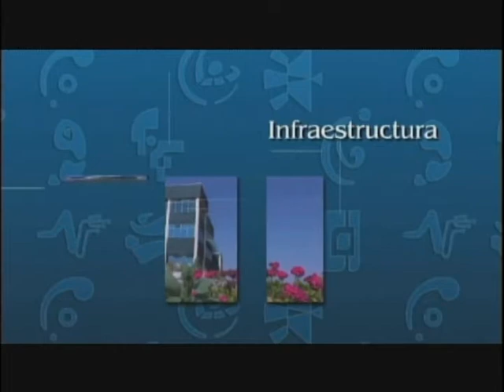Herramientas de trabajo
Conoce la infraestructura con la que cuenta el CICESE en apoyo al desarrollo de los posgrados e investigaciones. Cuenta con laboratorios muy bien equipados, con una de las bibliotecas más multidisciplinarias del Conacyt, se distingue por contar con un buque oceanográfico.